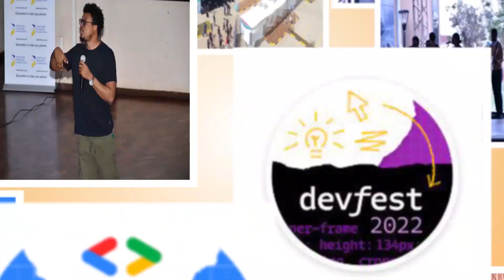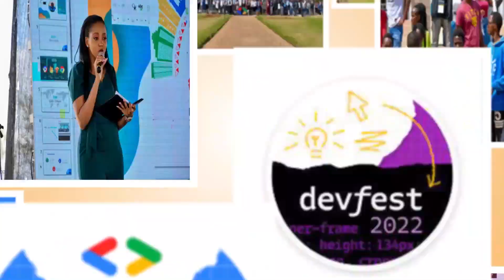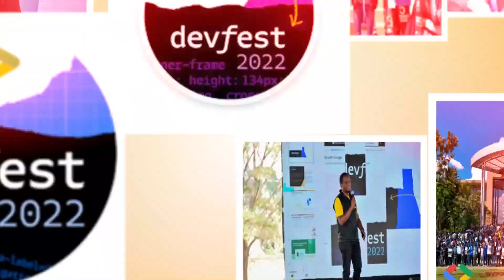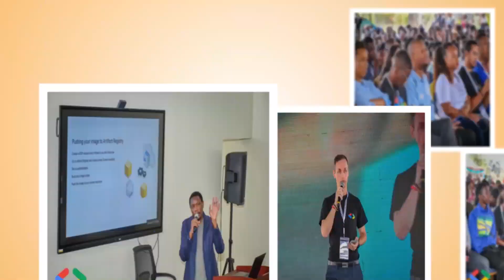GDG Devfest Nairobi 2022 Part 4 Pics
As we approach GDG Devfest 2023 over the next two months we will recap on GDG Devfest 2022 and its impactful experience.
Join us for GDG Devfest 2023 in November. It's gonna be great!